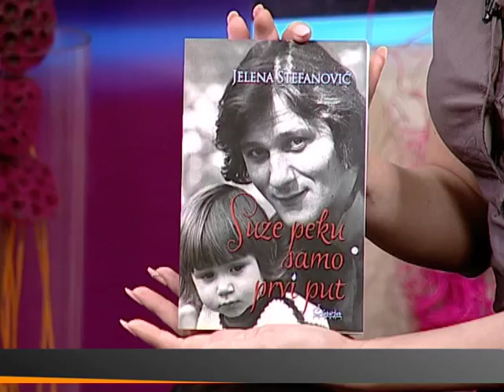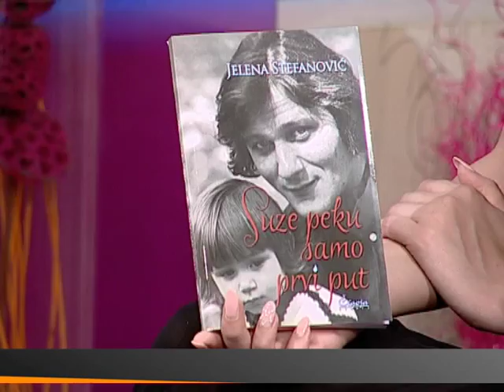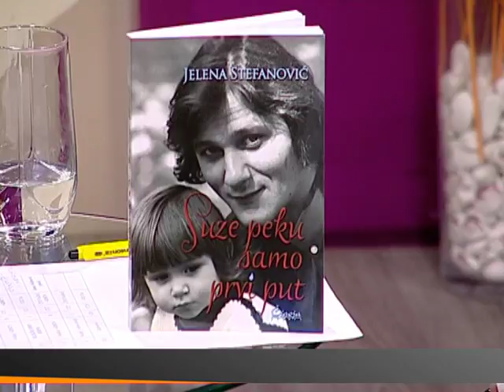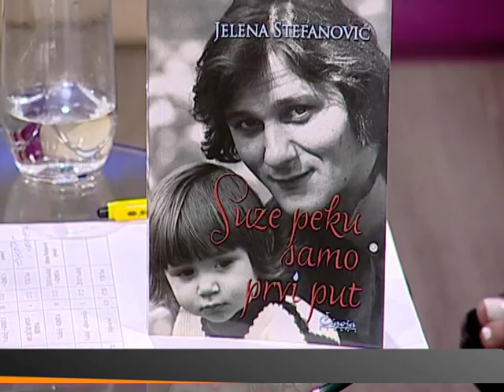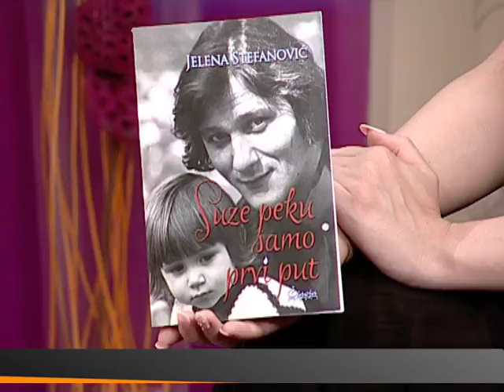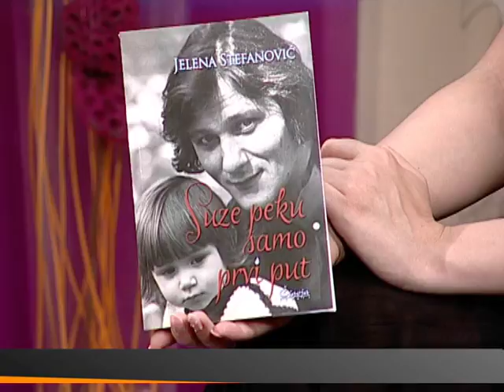EMISIJA ZA BEOGRAD - JELENA STEFANOVIĆ